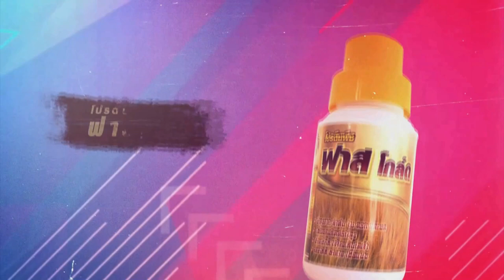01 เทศน์แหล่อีสานประยุกต์ เรื่อง นกระยางขาวตอนที่ 1